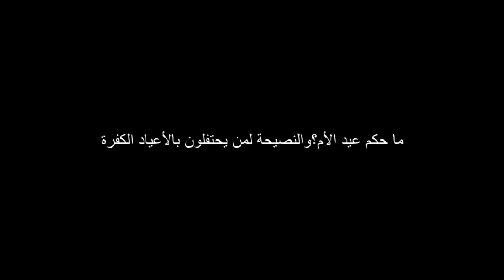ما حكم عيد الأم؟ والنصيحة لمن يحتفل بأعياد الكفرة ؟ للشيخ مصطفى العدوي